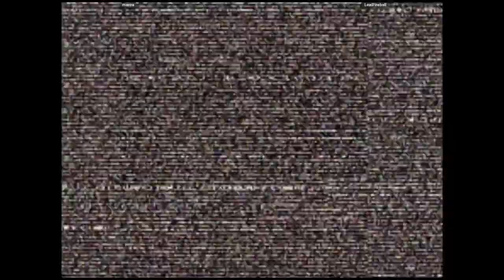CVS2 🕹 maroa VS LealFireball | 🇦🇷🇧🇷 Fightcade Online Retro Games